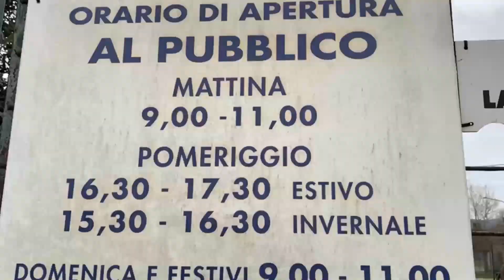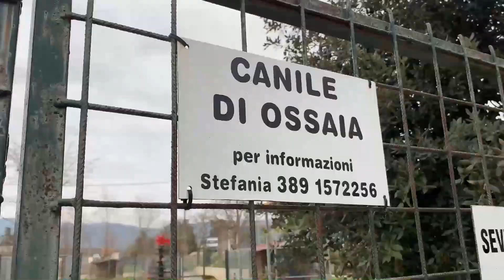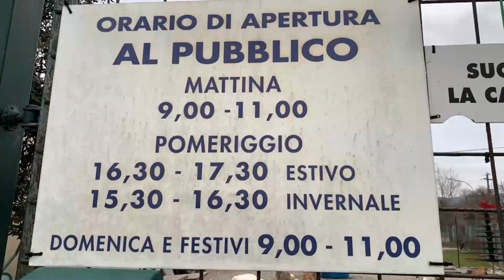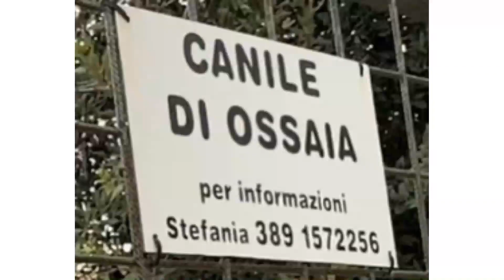Canile Ossaia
Acquista da Amazon Sostieni il Canale non ti costa NULLA! adozioni cani dove poter andare ad adottare un'amico a quattro zampe...un bel cagnolino